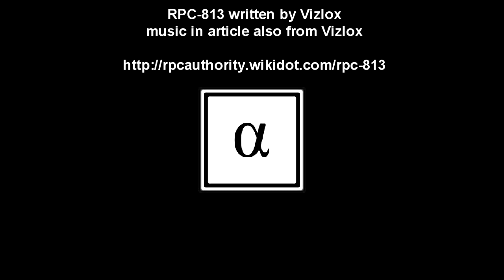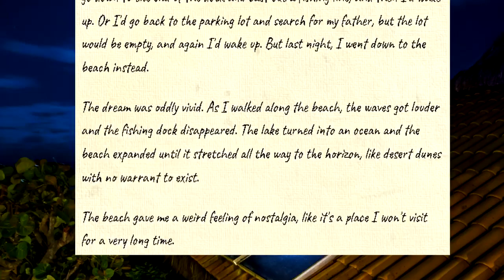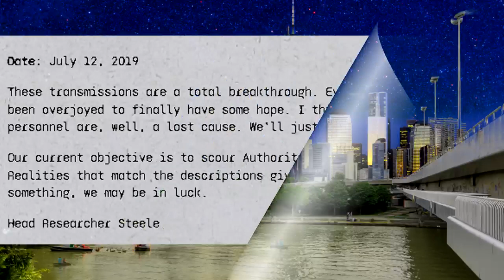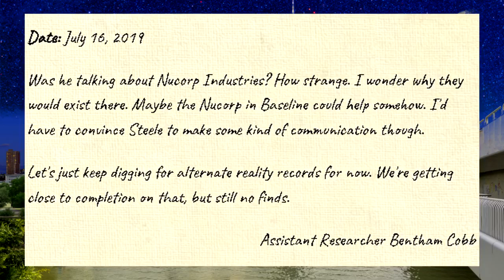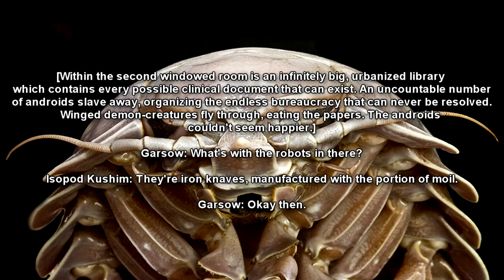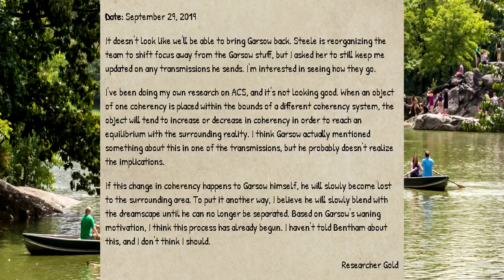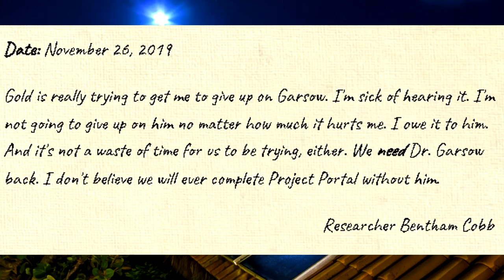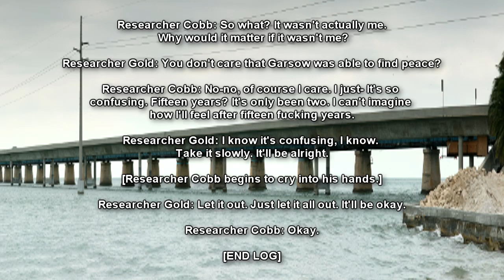RPC-813 ACS Dreamscape - Dr. Garsow's Messages from a Broken Reality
This is a reading of RPC Authority wiki entry, RPC-813 "ACS Dreamscape", which designates a series of cross-dimension transmissions, conveyed in the form of memotic vectors through the infoplane and received through the Labrador Sea memotic singularity. Once decrypted and analyzed, the transmissions were found to originate from a previously unknown alternate reality (hereby designated ALTR-N2WU), transmitted by Dr. Garsow, an Assistant Researcher who had been lost and presumed dead 28 days prior.

Table of Contents:
00:00 Introduction
00:45 Description
02:08 Initial Research Logs
10:38 Personnel Psychiatric Review
14:09 Document RPC-813-1
18:04 Document RPC-813-2
27:25 Document RPC-813-3
39:08 Document RPC-813-4
56:57 Document RPC-813-5
1:08:27 Document RPC-813-6
1:12:25 Document RPC-813-7
1:21:42 813 Research Interview

Written by: Vizlox